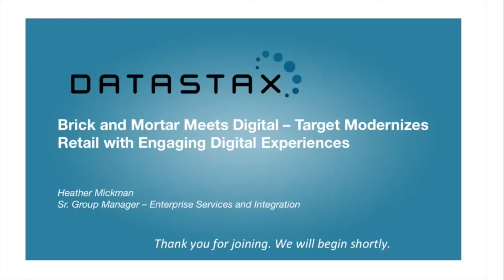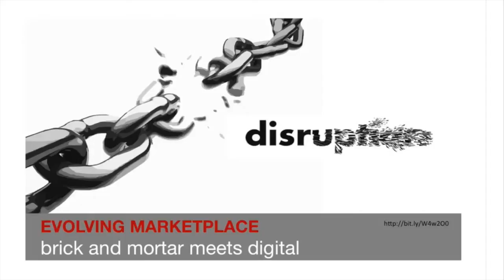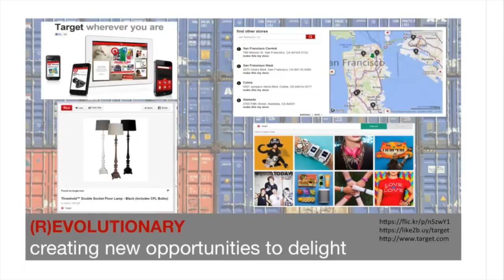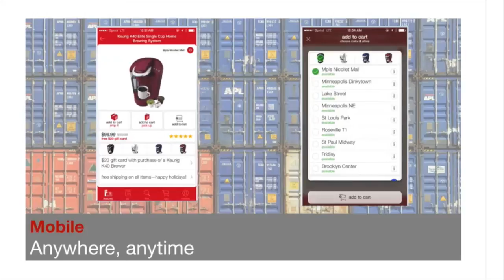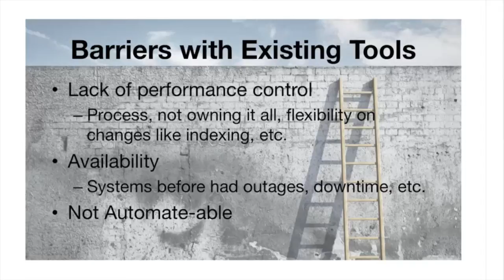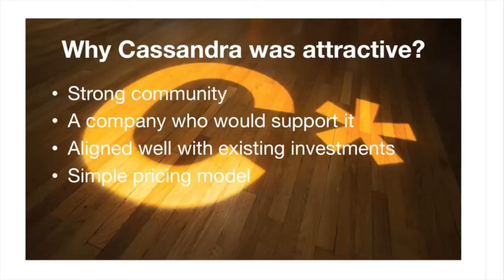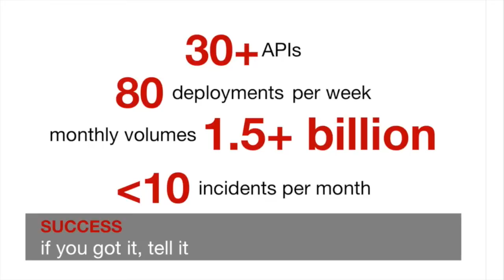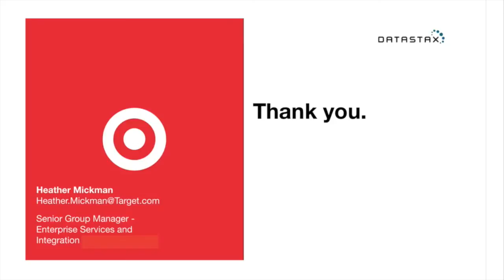Webinar | Target Modernizes Retail with Engaging Digital Experiences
As consumers continue moving towards digital shopping channels to make purchases, online and mobile shopping has become a core component of any retail business strategy.

Retail leader Target has modernized its brick and mortar business to embrace digital media to better engage with their online and mobile customers. Target has been aggressively building a robust API platform for the past 3 years. This has allowed Target to quickly test and learn new digital guest experiences and continue to be a leader in retail. During this 3 year journey, many new technologies have enabled the growth in this space including Apache Cassandra™ to enable scale and resiliency.

Join the webinar with Heather Mickman, Target’s Senior Group Manager, and learn how Target delivers engaging customer experience with its digital strategy and why Cassandra was the chosen technology.